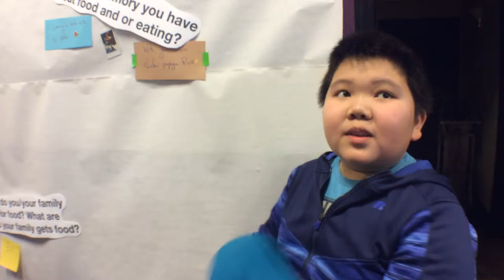Pio PASP Sweet & Spring Rolling Feb 18, 2017 Hmongtown Market Storymobile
Public Art Saint Paul Sweet & Spring Rolling FreshLo community meal at Hmongtown Marketplace February 18, 2017
Part of the Art of Food in Frogtown and Rondo Project, the PASP event was created by artists Sieng Lee & Mary Johnson